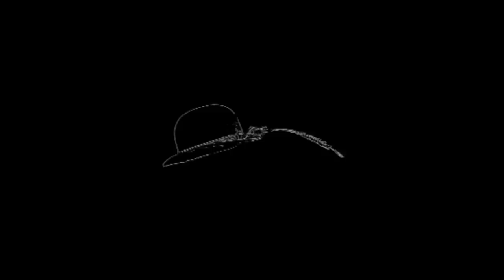Old & New - Down Yonder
Clip de la chanson Old & New de Down Yonder.
Réalisé à partir de films des années 1920/30/40 élevés dans le domaine public.

Maxime Prost : Guitare, Chant
François Gorin : Guitare
Jean-René Grupallo : Clavier
Grégoire Berton : Basse